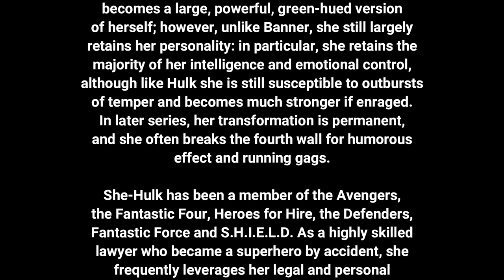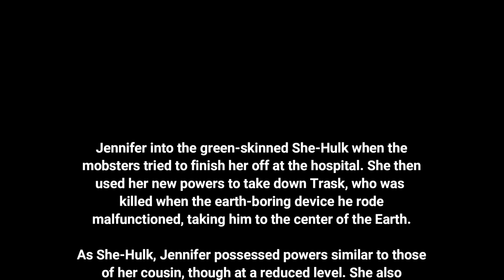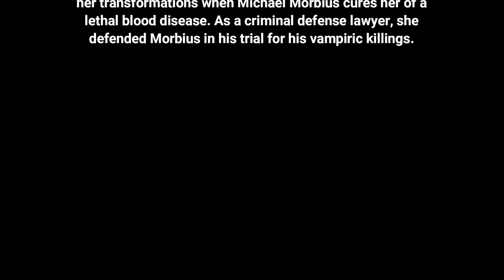2 Mythic Crystals | Six Star Crystal Opening #133 | My Luck Continues! | Marvel Contest of Champions